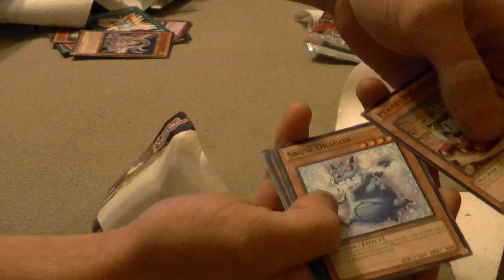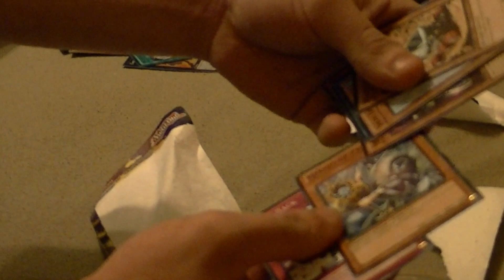abyss rising opening great pull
pulled a gagaga cowboy outta a 1st ed pack awsome